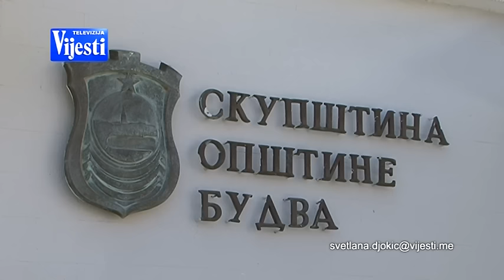MAROVIC PRITVOR TV VIJESTI 18.12.2015.